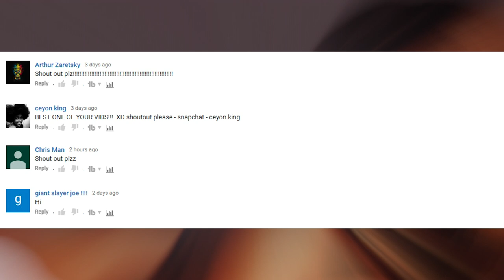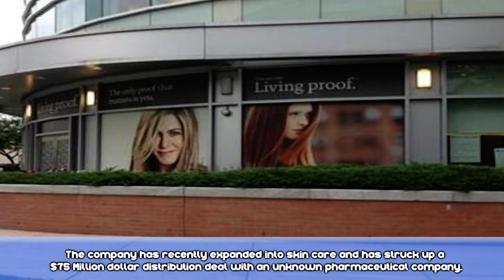8 Expensive Things Owned By Jennifer Aniston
Jennifer Aniston is most famous for her appearances in the TV series friends and is a familiar face in Hollywood movies!

Today Vidello Productions takes a look at 10 expensive things she owns including her home and more!

💡 Vidello Productions is your home for top list content including "10 expensive things" "top 25 lists and top 50 lists" we create our content using originally recorded voice-overs and unique written content.

We guarantee that the work you see on this channel is unique, original and created completely by ourselves in a professional recording studio using Sony Vegas 11, this also includes thumbnail images that are created in Photoshop Elements 11.

Computer:

1000W Modular PSU - Dark Power Pro 11